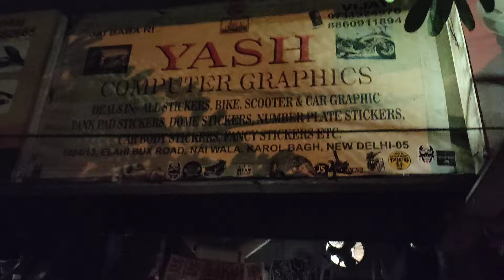Royal Enfield Bullet Full Wrap White Black Graphic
Yash Graphic